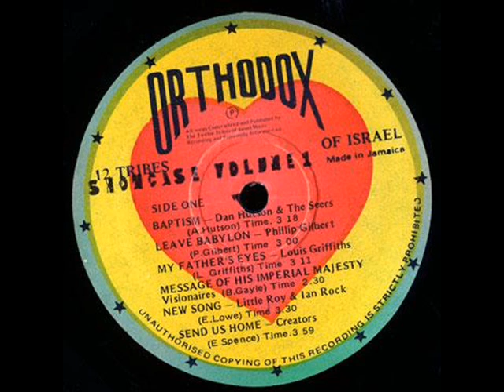Philip Gilbert - Leave Babylon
Album: The Twelve Tribes Of Israel Showcase Vol. 1 (1980)